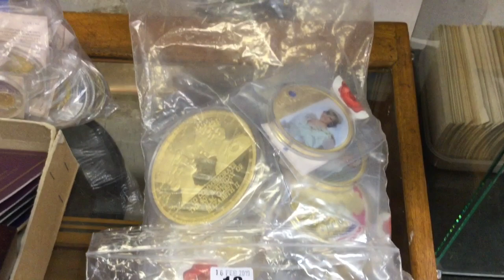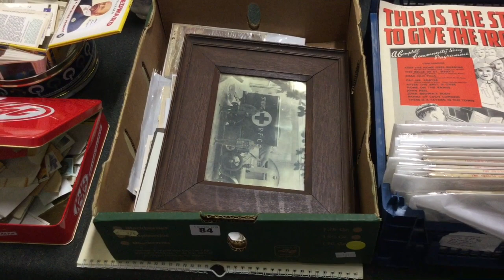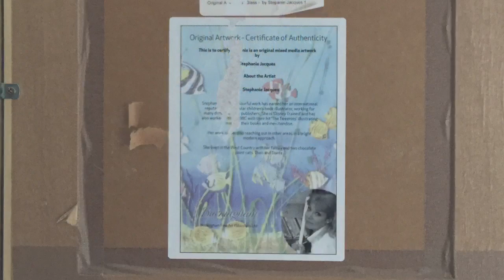Churchgate Auctions General & Collectors Sale 16 February 2019